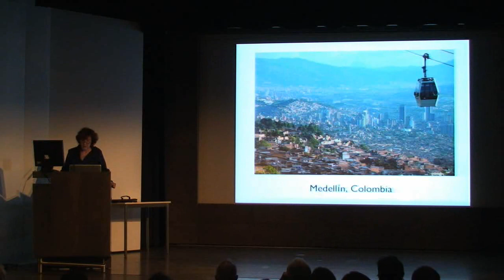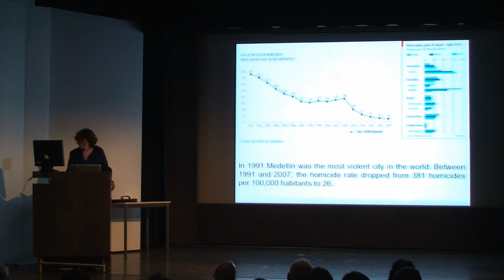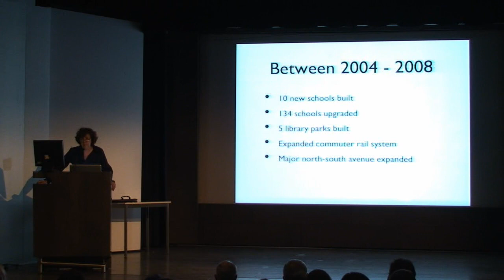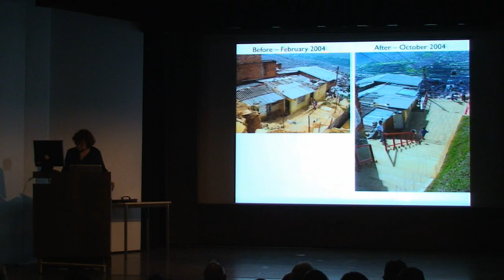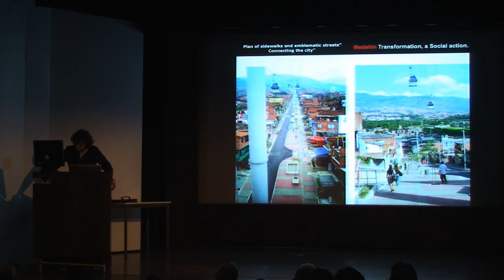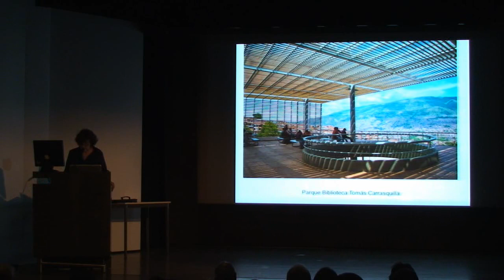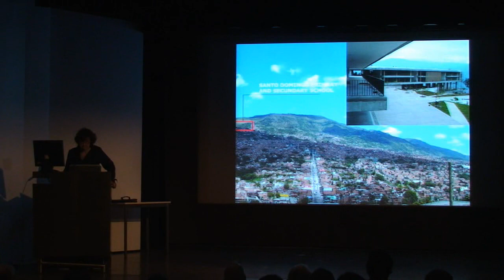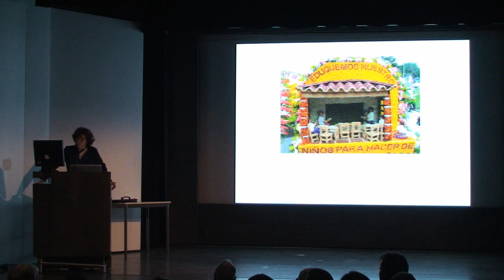Medellín - Design Transformation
Join us for a unique discussion of Medellín, Columbia's transformation from one of the most violent cities in the world to a vital community whose new architecture carries the powerful message of social and educational inclusion.

"Our most beautiful buildings must be in our poorest areas": these are the words of former mayor of Medellin, Sergio Fajardo, who led the city's transformation with a team of architects, urban planners, social workers, community members, and technical and social experts. This transformation has continued with the current Mayor of Medellin, Alonso Salazar who keeps working to make this city a reference of hope for many other cities around the world.

Speakers include:
Moderator: Mark Robbins, Dean of the School of Architecture at Syracuse University, former Director of Design for the National Endowment for the Arts where he developed an aggressive program to strengthen design in the public realm; Matilda McQuaid, Cooper-Hewitt National Design Museum Deputy Curatorial Director; Mauricio Valencia, an architect and current Planning Director of Medellin, and former Secretary of Public Works; and Federico Restrepo a civil engineer, the General Manager of EPM, and former Planning Director of Medellin; both worked closely on the transformation.

This event took place at the Cooper Union, Rose Auditorium, 41 Cooper Square, NYC.